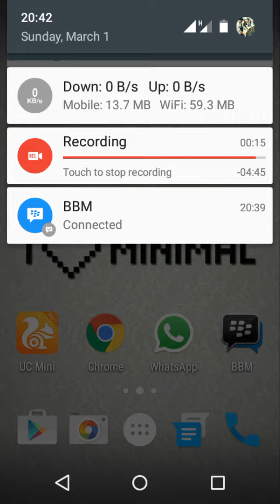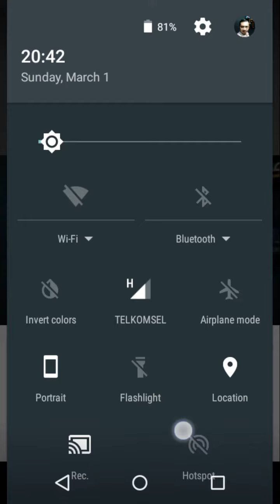how to add photo profile on android lollipop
Tutorial how to add photo profile on android 5.0 5.1 lollipop